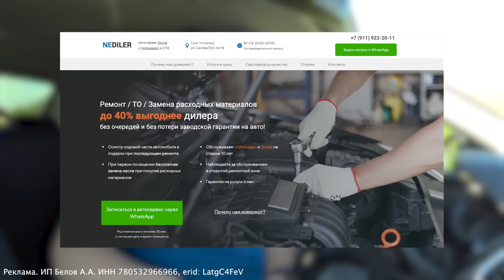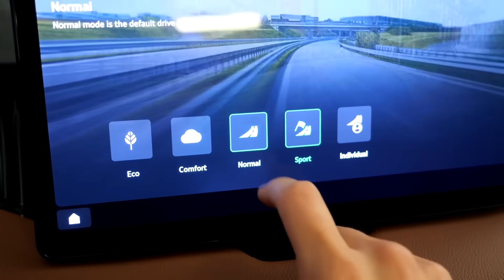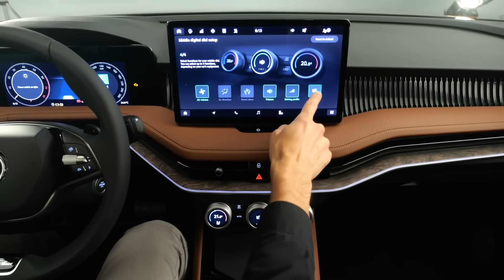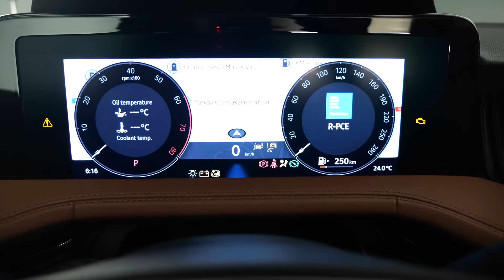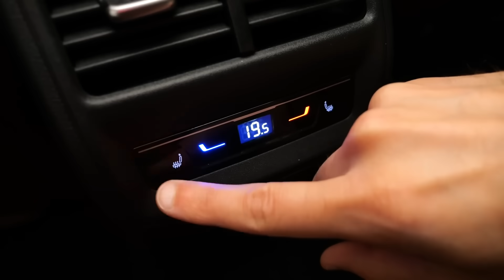SKODA SUPERB 2024 не все потеряно для России!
2 ноября состоялась презентация нового SKODA SUPERB 2024! В этом видео будет обзор новинки, информация по ценам и перспективам привоза автомобиля в Россию из Казахстана и Китая!

Реклама. ИП Белов Алексей Анатольевич, ИНН 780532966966, erid: LatgC4FeV